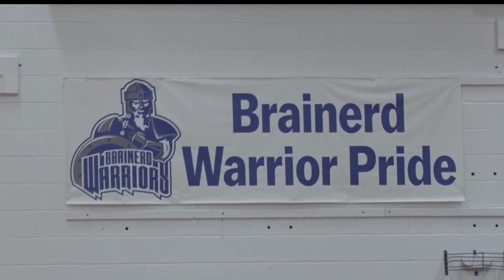Brainerd Volleyball to Play One Last Game Thursday Again Moorhead